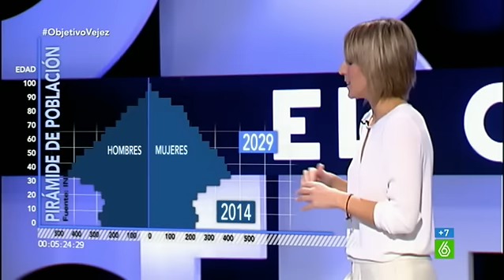España perderá 5,6 millones de población dentro de 50 años - El Objetivo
Cada vez nacen menos niños, es el principal problema de España. Según el INE, a partir del próximo año habrá más defunciones que nacimientos. Tanto es así que España perderá 5,6 millones de población dentro de 50 años. La buena noticia es que viviremos más.